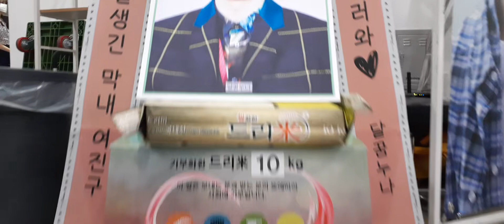tvN 예능 '바퀴달린집' 여진구(YeoJinGoo 呂珍九) 응원 드리미 쌀화환-달꿈누나